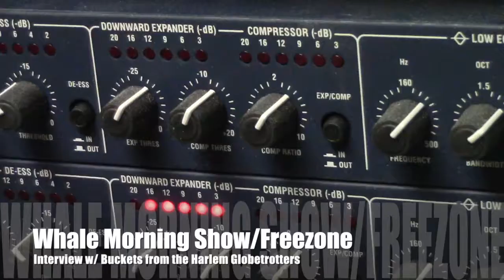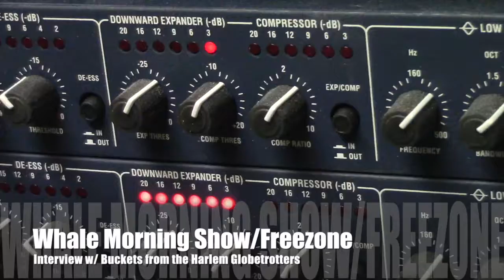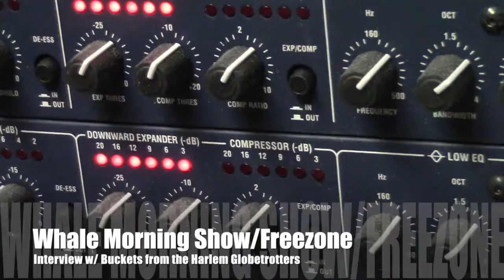Whale Harlem Globetrotters Interview